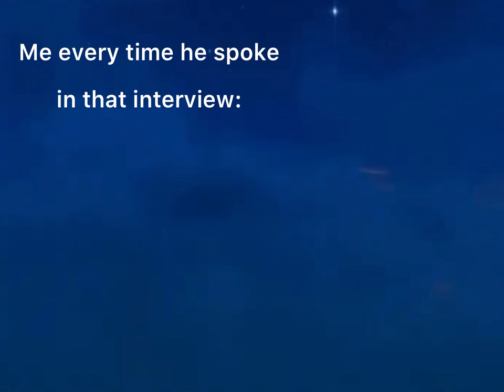Twiggy Ramirez Crack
Cause he’s bae and cute as a damn button.